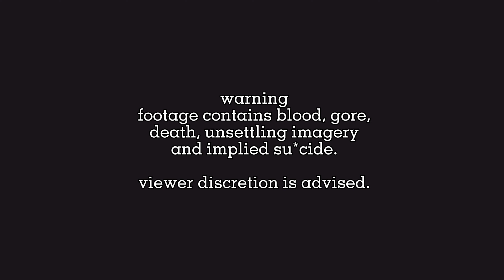Brownrose's Lost Footage (Daisy Bell) | PMV/Meme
☆ My content is not recommended for those under 14. This video may contain blood, gore, drug and alcohol references or characters using them, flashing lights, bright colors, and other things that is not for those under 14. ☆

☆ LIKES, SHARES, AND COMMENTS ARE APPRECIATED ☆

《 ☆ DESCRIPTION ☆ 》

Yes another edgy pmv!! This is heavily inspired by Petit Poisson's Mapleshade lost footage! Hope you like it! I love my character Brownrose sm

《 ☆ VIDEO INFORMATION ☆ 》

Original: -
Time Taken: 3 days
FPS: 60 (6 for the blinking and blood animation)

《 ☆ CHARACTERS IN VIDEO ( IN ORDER) ☆ 》

- Mammoth (first character)
- Hawk (dog with 2 ear tips)

Draw: Procreate
Edit/Tween: Capcut
Device: IPad Air 2021
Stylus: Apple Pen Gen 2

《 ☆ ABOUT ME ☆ 》

I am Candy Savy, formerly Candypawz. On this channel I mostly do animations and the occasional shitpost or speedpaint. I make mostly videos with my OCs, but I am in multiple fandoms such as Warrior Cats, Survivor Dogs, The Owl House, Amphibia, and more! Go to my website for more information.

My commissions are temporarily closed, but I should open them again soon!

Name: Savannah or Savy
Age: 17 [Dec 15 2004]
Pronouns: She/They [Demigirl]
Toyhouse: CandySavy

《 ☆ ETC ☆ 》